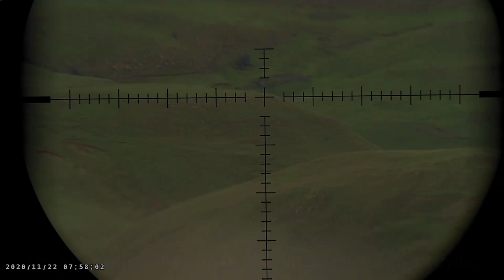Eland hunting in the midlands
Eland hunted with my 300wsm, shooting 225gr hornady eldm at 2600ft/s.